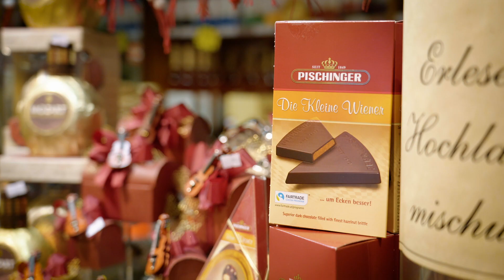Genuss Award 2020: Gewinnerportrait "Hildegard Anzinger"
Der Wiener Lebensmittelhandel präsentiert: Die Preisträger der Genuss Awards 2020.